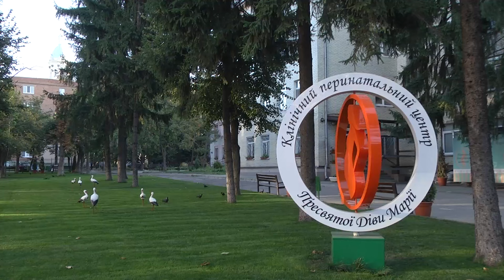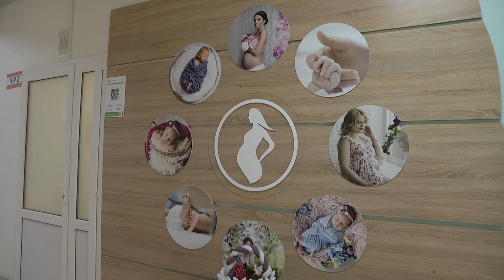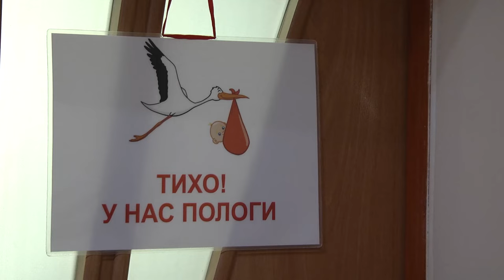На День міста в Сумах народилось двоє малюків